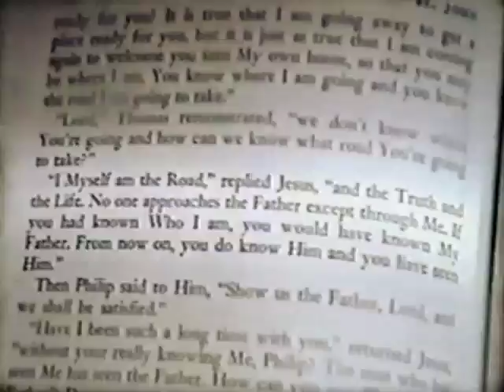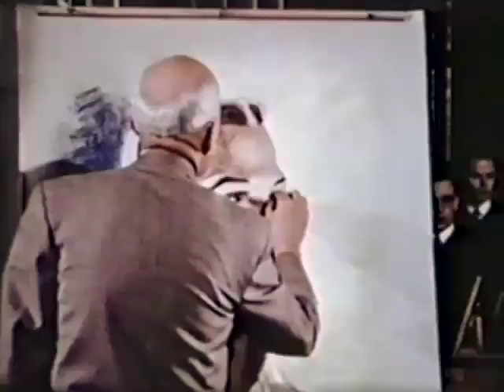Warner Sallman - Son of Man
Artist Warner Sallman gives his testimony and creates a work of art at North Park College.

Covenant Productions